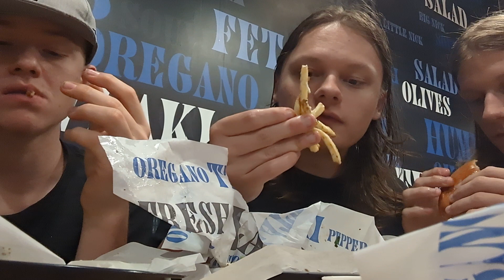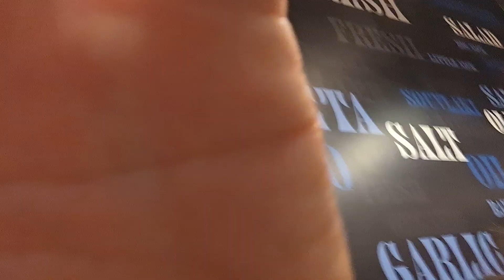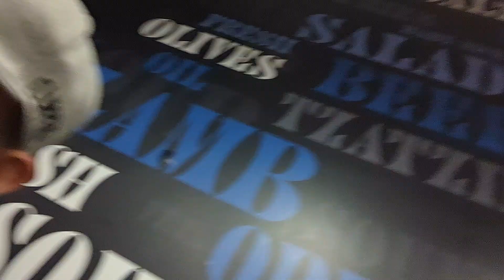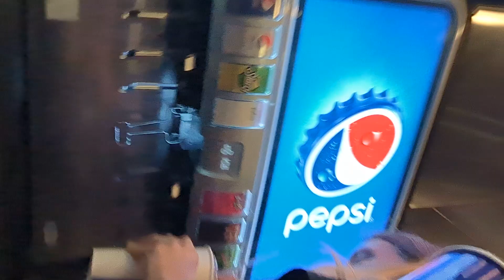Nick The Greek Mukgang pt.2